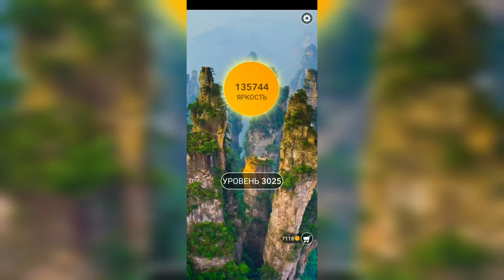Word / Слово Крест: Поиск русского кроссворда / Уровень 3025